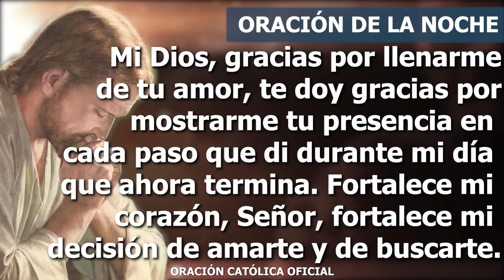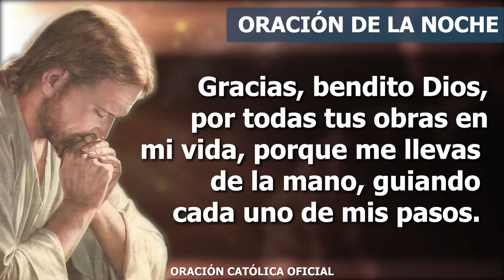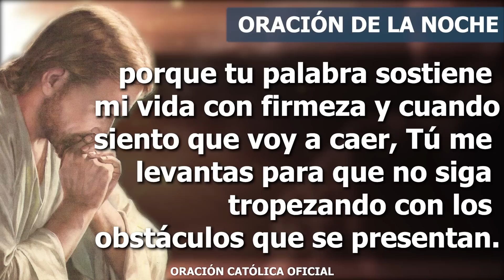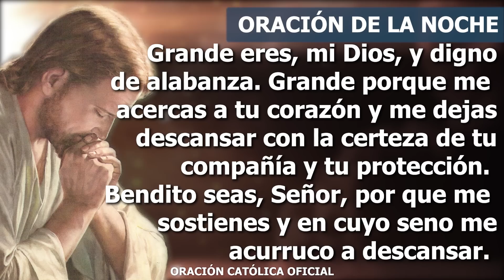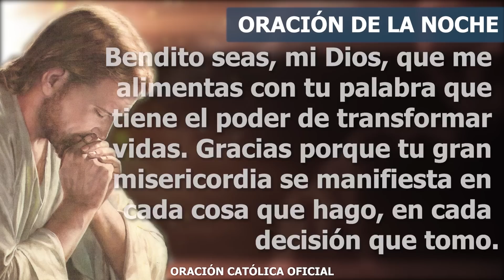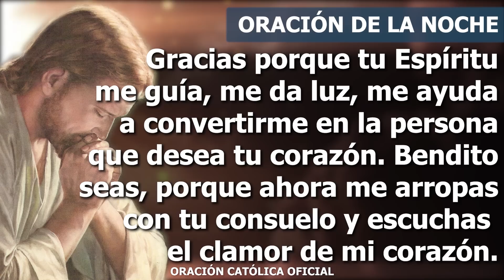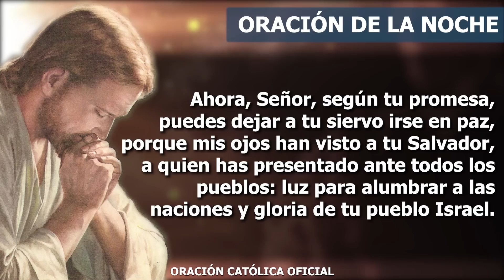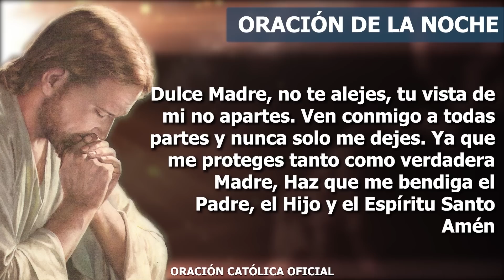Oración de la Noche de hoy VIERNES 23 DE DICIEMBRE de 2022| Oración Católica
Mi Dios, gracias por llenarme de tu amor, te doy gracias por mostrarme tu presencia en cada paso que di durante mi día que ahora termina. Fortalece mi corazón, Señor, fortalece mi decisión de amarte y de buscarte. Que no me deje vencer cuando aparezcan las pruebas que la vida va poniendo en el camino. Gracias, bendito Dios, por todas tus obras en mi vida, porque me llevas de la mano, guiando cada uno de mis pasos. Gracias por mostrarme el camino correcto, mi mente se llena de la Luz de tu amor, gracias por mostrarme tu voluntad y por dejarme recibirla.